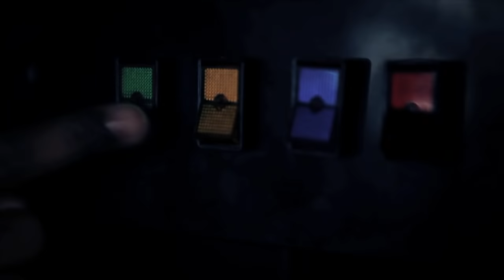The Magic School Bus: The Movie Trailer (Fan-Made Parody)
This is a fan-made parody trailer. The Magic School Bus™ is a trademark under the rights of Scholastic.

This is going to be one hell of a field trip.

Moving Mind Studio is Sam Brisson, Ryan George, and Brandon Calder

Co-Producer
Maxime Bélanger-Rhéaume

Cast:
Sam Brisson as Ralphie
Brandon Calder as Tim
Ryan George as Arnold
Suzie King as D.A.
Judy Wong as Wanda
Ricardo Perozo as Carlos
Valentina Cean as Phoebe
Alida Ingabire as Keesha

Extras:
Nicolas Fafard-Trudel, Sophie Genin-Charette, Kevin Gill Wilson, Rene Brisson, Jay Brisson, Debbie Owens, Bianca Brunetti, Oreste Giro

Animal Trainer:
Pat Fallon from Pats Pet Show

3D Effects and Compositing
Jesse Meyer

2D Effects and Compositing
Jesse Meyer & Sam Brisson

Musical Production:
Jay Brisson
PremiumBeat.com
Jason Daniel

Moving Mind Studio is the comedy trio of Sam Brisson, Ryan George and Brandon Calder.) What can you expect from MMS? A mix of hilarious sketch comedy, interviews with YouTubers and media personalities over drinking games and more!